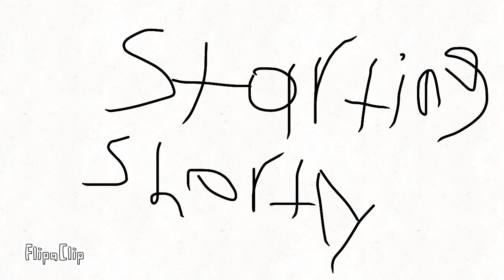Preview of one of my 30FPS animations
Ignore the first part that he said turkey(just, ignore it)